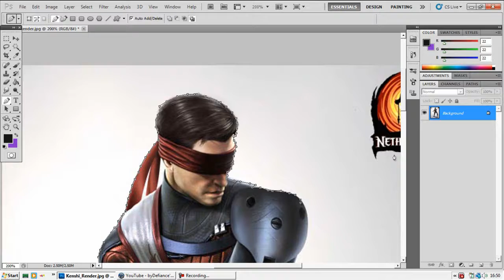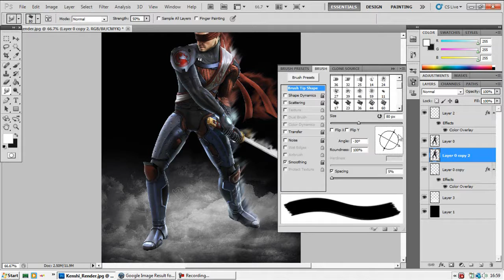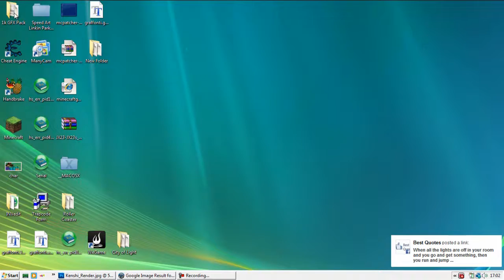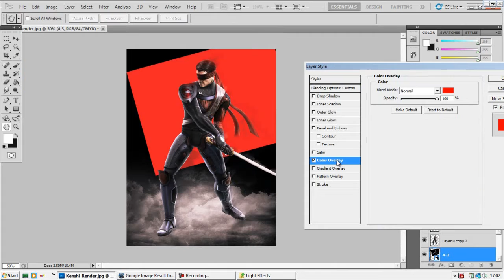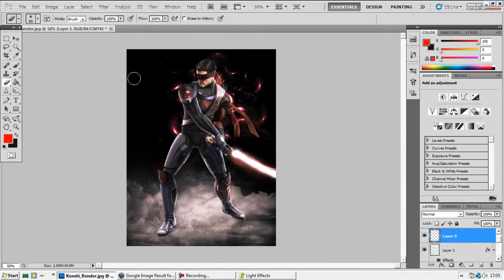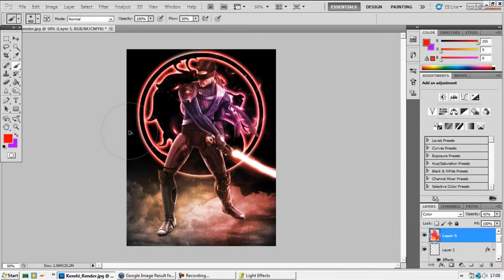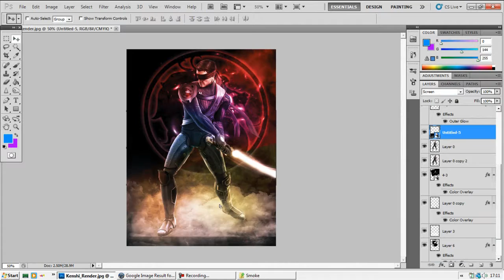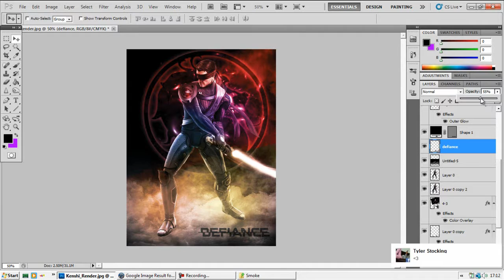Speed Art | Kenshi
Hey guys hope you enjoy my first speed art and give it a link because it shows that you enjoy my work!
-Defiance